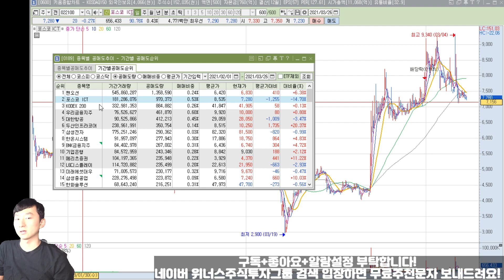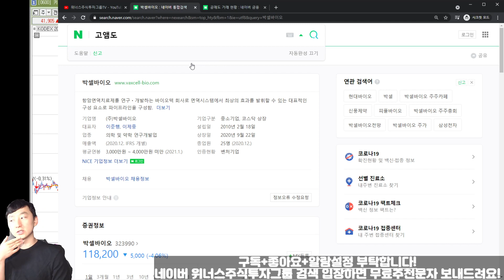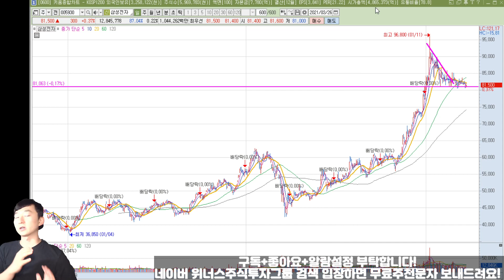[주식] 공매도 현황 종목별로 체크 가능합니다! 알아보니 해마다 공매도 대상 종목을 정하네요!